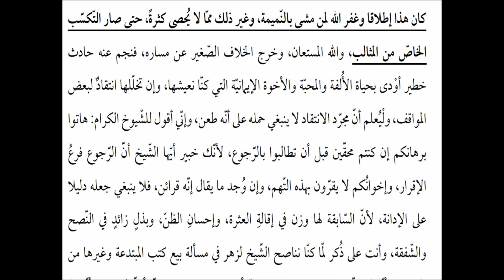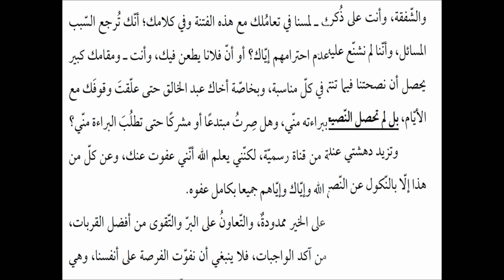جديد كلمة الشيخ عبد الخالق ماضي لإخوانه السلفيين في الجزائر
كلمة الشيخ عبد الخالق ماضي لإخوانه السلفيين في الجزائر ـ بتاريخ 04 جمادى الآخرة الموافق لـ 19/02/2018
رابك تحميل نسخة (PDF):